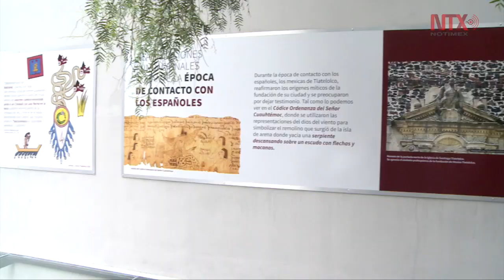Templo de Ehécatl-Quetzalcóatl, a través de nueva ventana arqueológica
Único en su tipo dentro de la arquitectura mexica, el Templo de Ehécatl, ubicado en lo que alguna vez fue el recinto ceremonial de México Tlatelolco.